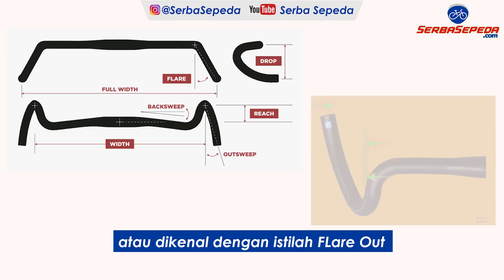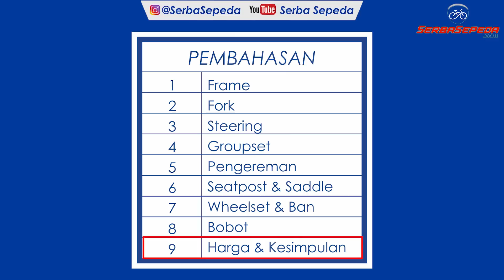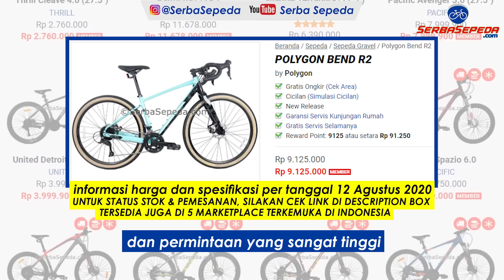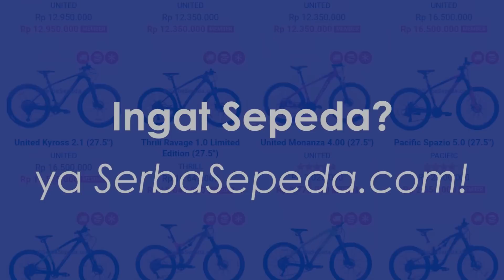Polygon Bend R2 2020 | Harga dan Spesifikasi Lengkap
1. GRATIS ONGKIR  JABODETABEK + SELURUH INDONESIA

2. GRATIS SERVIS SEPEDA SELAMANYA!

Dengan hitungan di atas, artinya Anda bisa menghemat Rp 80.000 x 12 = Rp 960.000,- alias hemat hampir 1 juta Rupiah per tahun! Dengan kata lain, beli sepeda di SerbaSepeda.com adalah investasi jangka panjang yang tidak bijak dilewatkan. Info lebih lengkap bisa cek infonya di sini

3. CICILAN 0% SAMPAI 24 BULAN
SerbaSepeda.com melayani pembayaran menggunakan kartu kredit dengan cicilan 0% s/d 24 bulan? Cek infonya di sini ya

4. SerbaSepeda.com juga melayani kredit sepeda (tanpa kartu kredit) via online maupun pengajuan di toko dengan DP 0%, proses cepat, dan bunga ringan. Info lebih lengkap bisa cek infonya di sini